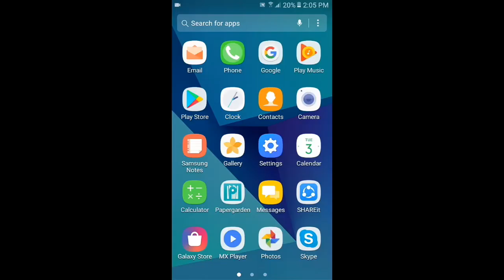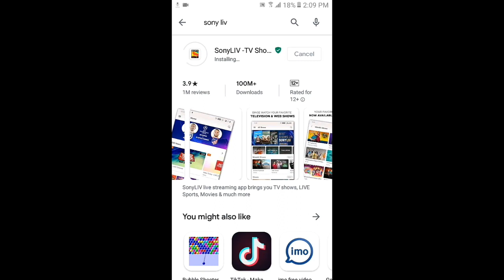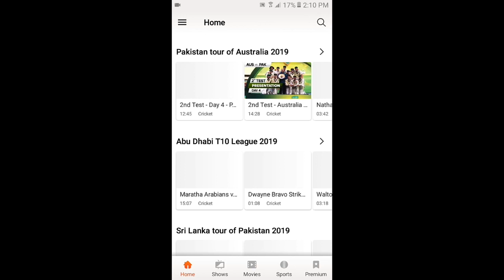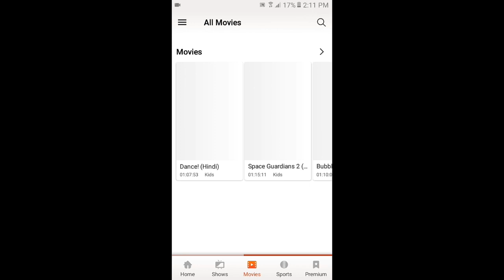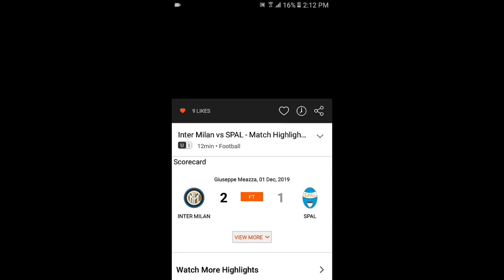How To Install Sony Liv Tv || How to Use Sony Liv Tv App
Hi friends iam Shayan Haider and your watching Shayan Tv youtube channel  in this video i will show you How to install Sony Liv Tv App in Android or iOS  how to use Sony Liv Tv app

Sony_Liv_Tv _app

Download 9mm Hd Game In mobile